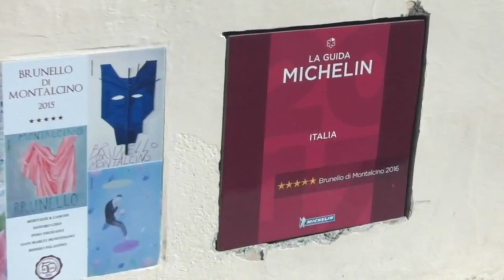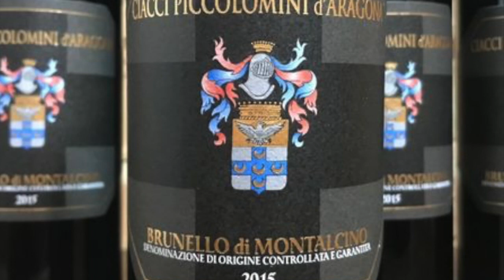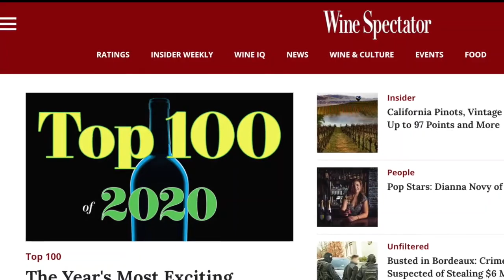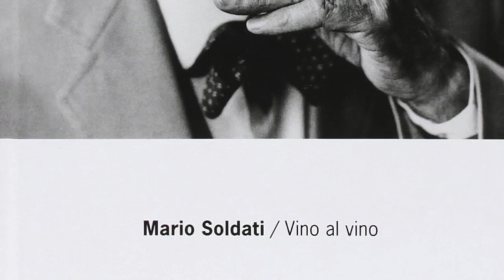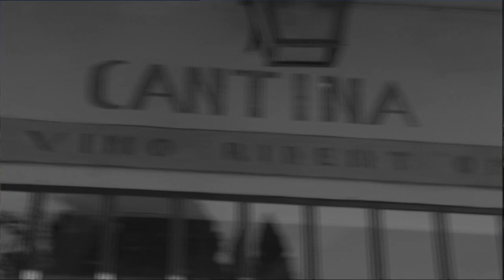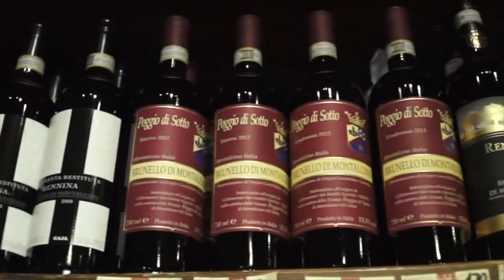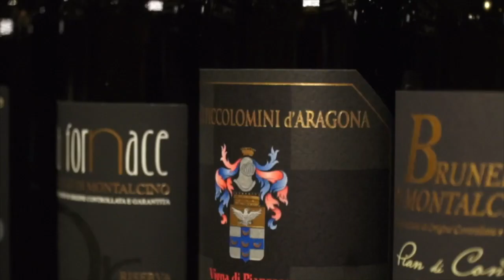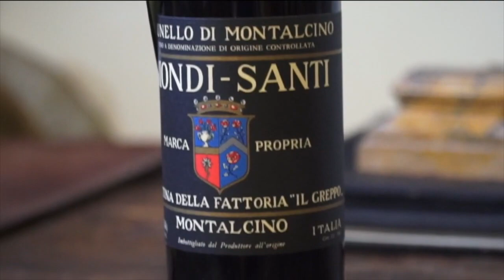Due grandi annate sui mercati e “gli onori” della critica: il 2021 sarà l’anno del Brunello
Con due grandissime annate consecutive come non si era mai viste, la 2015 (uscita nel 2020) e la 2016, che esce in questi giorni, già in concorrenza tra di loro, il 2021 visto dal mondo del vino sarà l’anno del Brunello di Montalcino, che si candida ad essere tra i protagonisti della ripartenza dell’Italia. Almeno stando ai giudizi della più influente critica internazionale (Suckling, “Wine Enthusiast”, “Vinous”, “The Wine Advocate”, “Wine Spectator”). Ma qualcuno, mezzo secolo fa, aveva già capito il segreto del suo successo: lo scrittore e giornalista Mario Soldati.